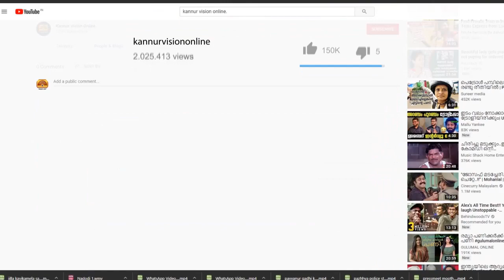കണ്ണൂർ കോടതി വളപ്പിൽ പൊട്ടിത്തെറി. മാലിന്യം കത്തിച്ചപ്പോഴാണ് സ്ഫോടനം ഉണ്ടായത്.